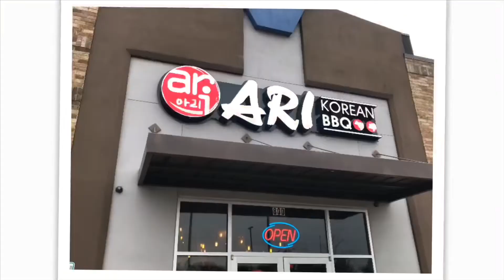Restaurant Review ARI Korean BBQ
Must try Restaurant if you haven’t yet!!!